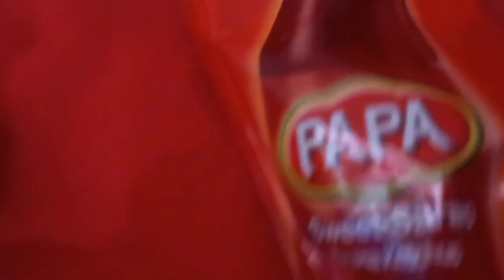PAANO PASARAPIN ANG LEFT OVER NA HOTDOG?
Panoorin kung paano pwedeng pasarapin ang simpleng lwft over na hotdog. Sobrang dali lang gawin. At magugustugan ng anak nyo.

Ingredients:
Hotdog
Garlic
Onion
Pepper
Salt
Margarine
Ketchup
Sprite